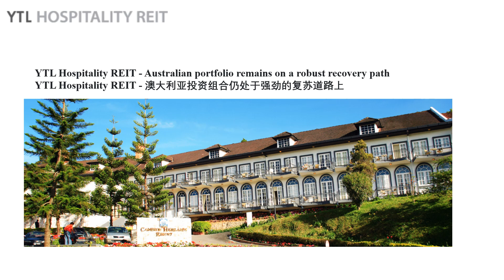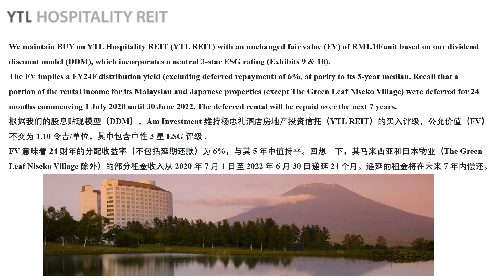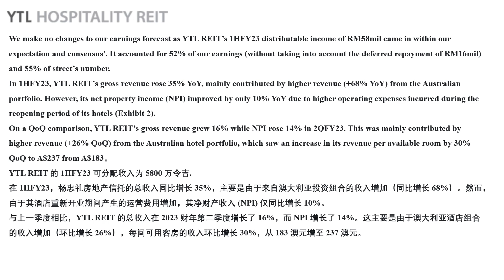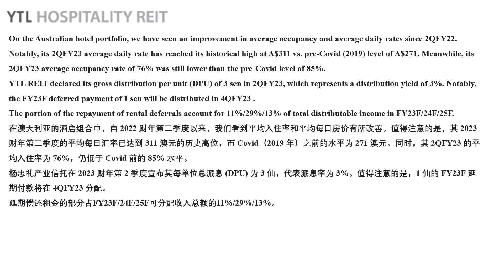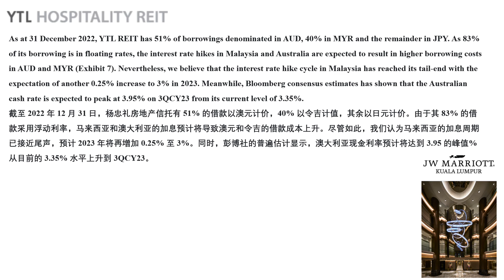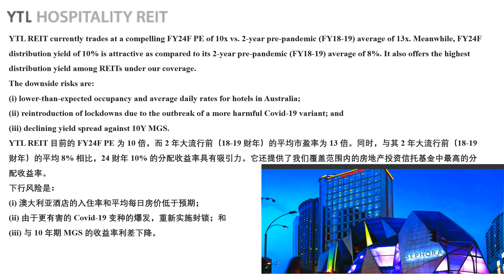闲聊 YTL REIT 目标价和前景 24/02/2023.